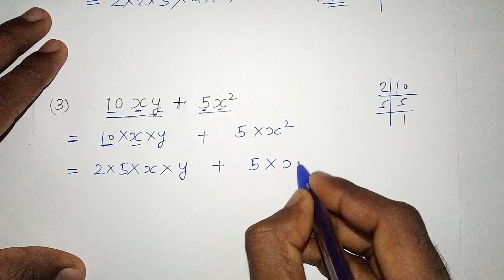बीजीय व्यंजकों का गुणनखंड | bijganit ke gunankhand kare | common kaise lete hain class 7,8,9,10 math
Is video me aap log seekhenge ki bijiya vyanjako ka gunankhand kaise karen ya bijganit me common kaise lete hai. Ye bahupad ka gunankhand class 7 , 8 , 9 and 10th me maths padhane waale students ko jarur dekhni chahiye !
इस वीडियो को देखने के बाद आप बीजीय व्यंन्जको का गुणनखंड या बहुपद का गुणनखंड बहुत ही आसानी से कर सकते हैं !